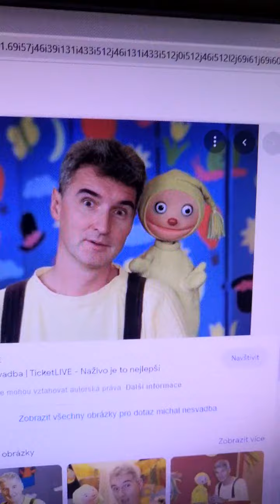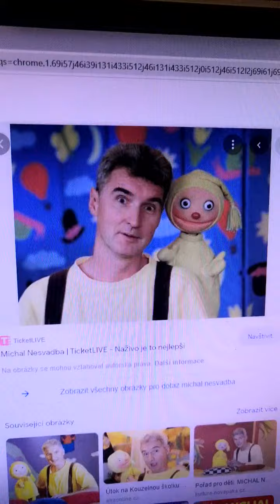Michal Nesvadba Končí v kouzelné školce.